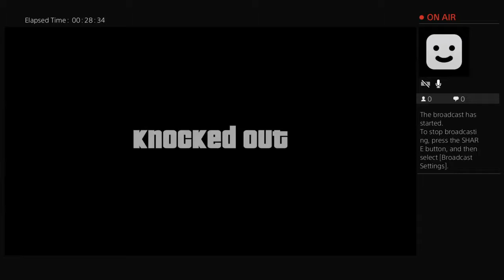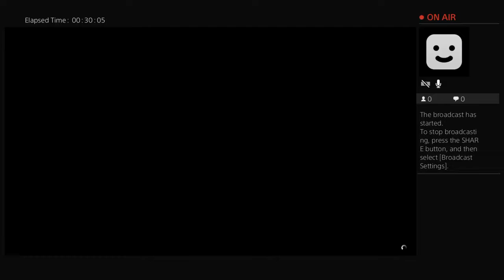PS4 GTA V Game Night Part 2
Watch some of the DDT members play GTA V.

Dark Dragon Triad is a multiplatform clan with over 2000 members from all over the world!